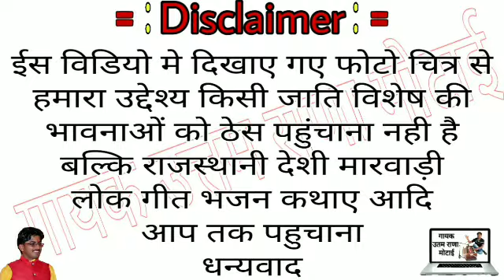विदेश बैठा बिरोसा ने कागदिया लिख भेजे बाईसा गायक उतम राणा मोटाई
गायक उतम राणा मोटाई

 वीडियो अपलोड गायक उतम राणा मोटाई

m.9828856311
m.9079691263